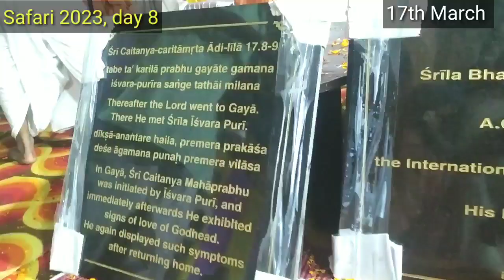Safari 2023, Day 8, Gaya pinda dan, Installation of Chaitanya Mohaprabhu 's Pada Pitham.